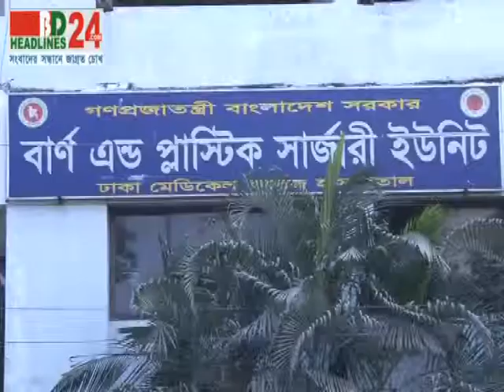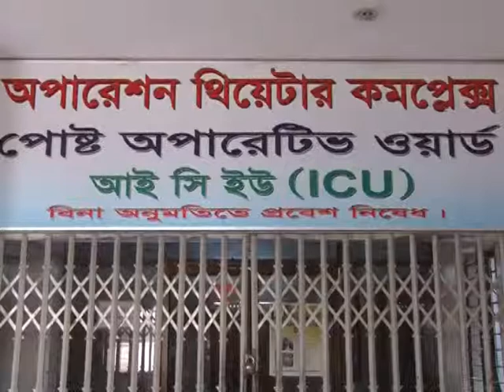Madikel 03 01 14